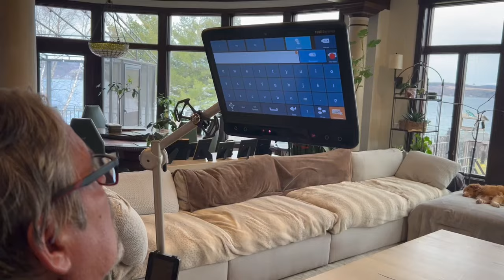Troy Aikman: NFL, Leadership, Broadcasting, Family | Tim Green NLU Podcast #8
Gear up for an unforgettable episode as we welcome Troy Aikman, a legend not just on the field but in the commentary box as well. Troy, whose journey from a celebrated NFL quarterback to a leading voice in sports broadcasting, encapsulates passion, insight, and an unparalleled understanding of the game. With a career that boasts three Super Bowl victories and a place in the Pro Football Hall of Fame, his transition to broadcasting has allowed fans to continue experiencing football through his expert analysis and unique perspective. Beyond the booth, he's a figure of resilience and dedication, with stories that inspire and motivate. A lifelong competitor with a drive and focus that make him the ultimate teammate on and off the field. Whether you've cheered from the stands or learned the finer points of the game through his commentary, this episode promises a deep dive into the life of a man who is so much more than just a football player.